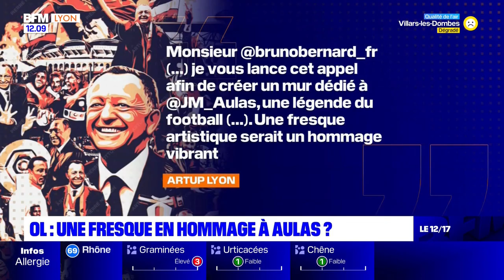OL: une fresque en hommage à Jean-Michel Aulas?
Jean-Michel Aulas aura-t-il droit à une fresque murale lui rendant hommage? Le collectif à l'origine de cette dernière, Artup Lyon, a interpelé Bruno Bernard